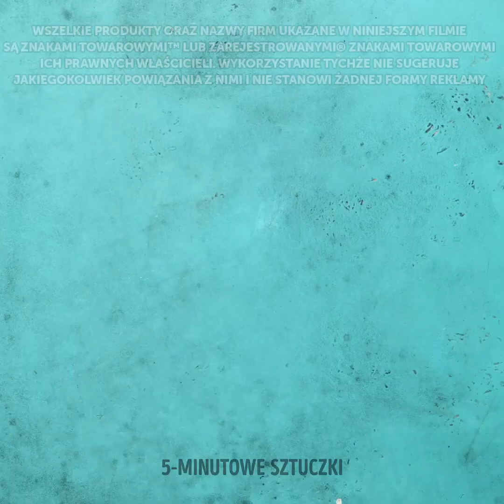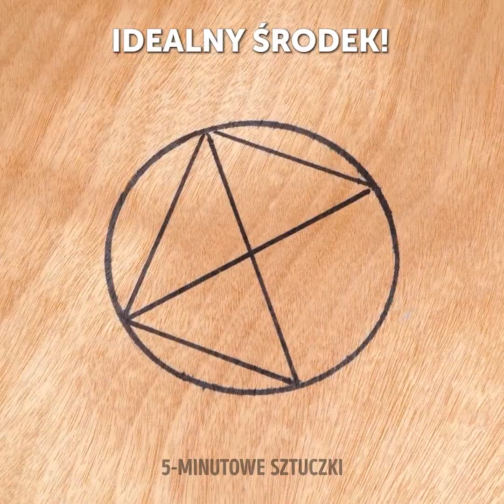Pomysły na domowe naprawy, o których nie miałeś pojęcia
Chcecie poznać wyjątkowe sposoby na domowe naprawy? Tym razem mamy dla was mnóstwo patentów na drobne remonty, abyście mogli czerpać radość z naprawiania różnych rzeczy w każdym pomieszczeniu w domu. Oglądajcie uważnie i zobaczcie, jak w różny sposób używać codziennych przedmiotów. Od teraz będziecie złotymi rączkami i specami od wszelkich napraw.

W dzisiejszym filmiku poznacie wskazówki naprawcze, które możecie wykorzystać do usunięcia każdej awarii w domu. Pokażemy wam, jak w prosty sposób zrobić różne dekoracje przy użyciu zwykłych materiałów. Dowiecie się, jak z papieru i farby stworzyć ciekawą fakturę na ścianie. Poznacie prosty trik na malowanie sufitu lub ścian bez robienia bałaganu. Podpowiemy wam również, jak odświeżyć meble i dać im drugie życie. Co naprawicie w pierwszej kolejności? Które z tych porad wydają wam się najbardziej przydatne?

02:07 - Sposób na kapiącą farbę
04:37 - Łatwe porządkowanie kabli
06:36 - Jak idealnie mierzyć
08:20 - Fajna ściana
11:06 - Śrubokręt DIY